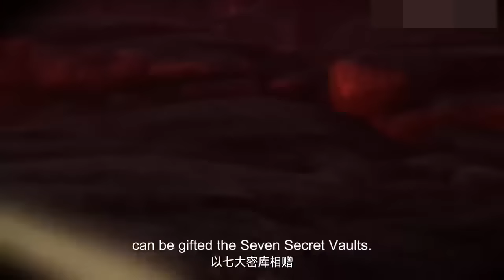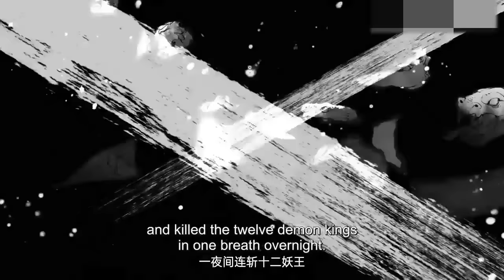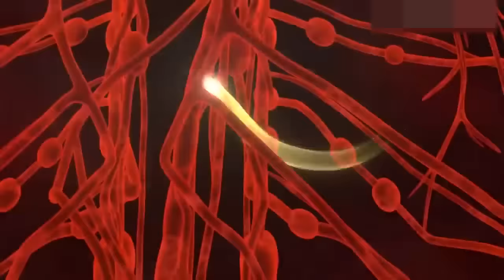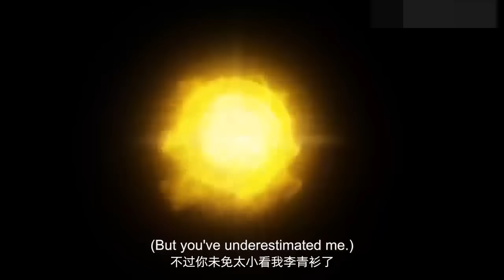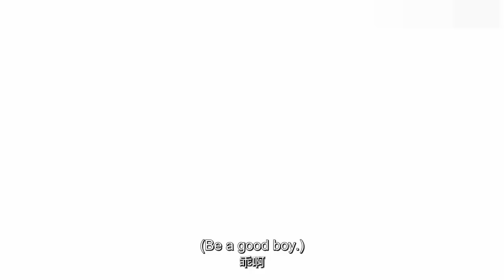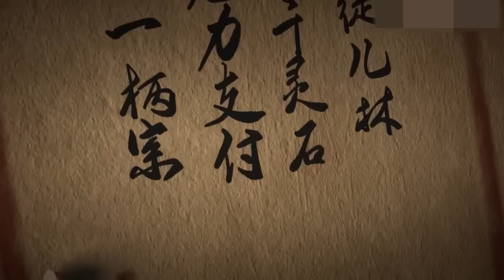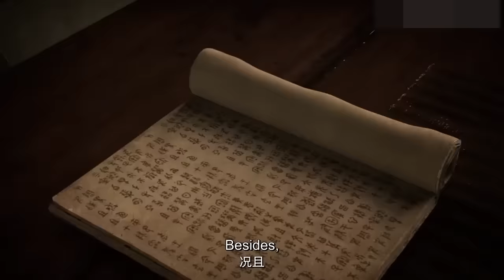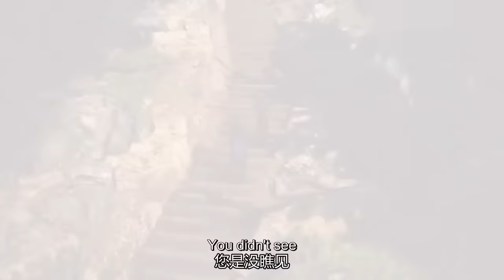廢柴少年初露實力讓反派震驚，悟出絕世劍意，成為一代巔峰！| EP01-26合集FULL 👉诸天纪 Thousands of worlds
🥳众人看不起的吃货小子，最后竟领悟绝世剑意🥳

剧情介绍：【诸天纪 Thousands of worlds】传说每当黑渊现世，就会有一场天道大劫毁灭诸天万界，重启宇宙。少年林飞因筋脉缺陷无法修行，靠着小聪明在问剑宗混吃等死，直到大劫来临，恩师与挚友战死在黑渊才为虚度光阴而追悔莫及。他历经险阻另辟蹊径，习得上古炼器法为师门报仇，与魔头渊皇同归于尽。岂料因为神秘力量的干涉，他又在重启的新纪元中重生。为守护从大劫中被神秘人传承下来的问剑宗，为了相同的惨剧不再上演，林飞决心从一名边缘弟子做起，修万剑之道，集群英之力，破天道大劫，续文明火种